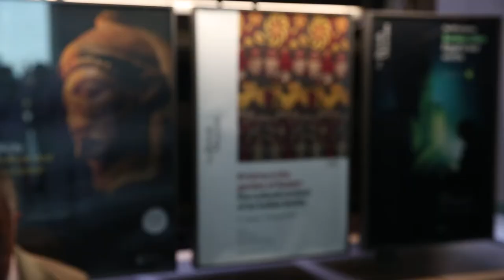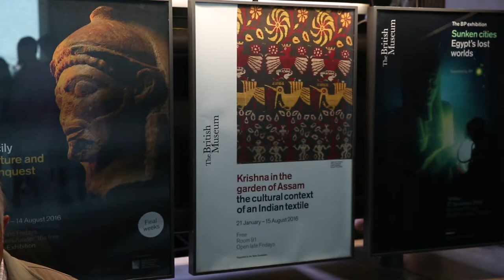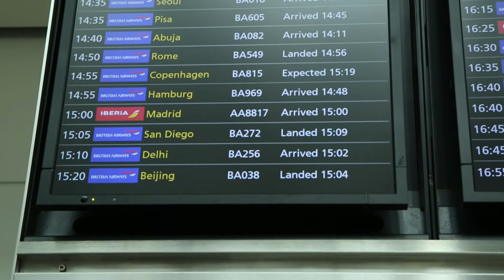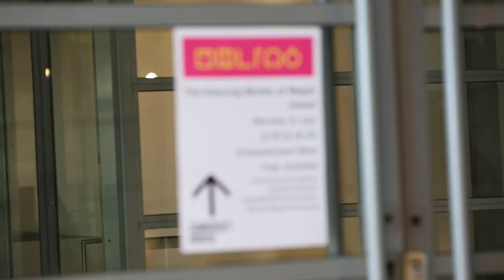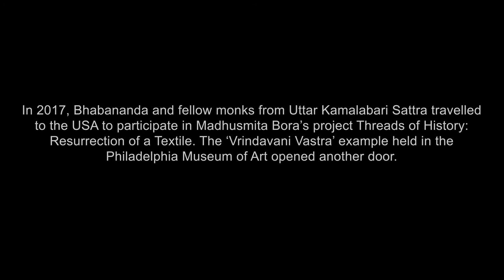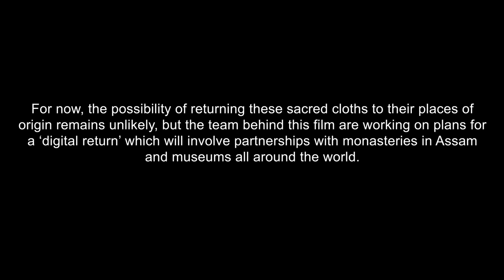Sacred Encounters: On the Road with the Monks Of Majuli | 20-minute documentary by Pope and Batabyal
Co-Directors: Georgie Pope & Somnath Batabyal
Producer: Georgie Pope
Dance Director: Bhabananda Barbayan
Editor & Cover Design: Mazhar Ziadi
‘The Monks of Majuli’: Bhabananda Barbayan, Gobinda Kalita Bayan, the late Pradip Kumar Neog, Nitul Bora, Boloram Saikia, Niranjan Saikia, Krishna Kumar Saikia, Mukunda Saikia, Dinannath Baruah, Naren Baruah & Dwependra Sharma
Camera: Kashfi Halford, Aixa Figini & Cosima Barzini
Assam Footage: Bruno Sorrentino
Interview Footage: Mazhar Ziadi

Special thanks to:

Richard Blurton
Freddie Matthews
Matthias Coulange
Clara Kane
Nick Atkins
Andrea Cornwall
Claudia Mendias
GEM Arts

Funders:

Film:
Supported by Higher Education Impact Fund, SOAS University of London

Tour:
Sound Travels
Arts Council England
LAHP
Collaborative Innovation Scheme for Early Career Researchers, King's College London

Locations:

Sage at Gateshead
Bury Court Barn
Somerset House
King’s College London
British Museum
Mazhar’s Back Garden